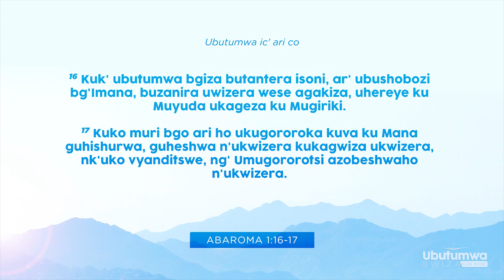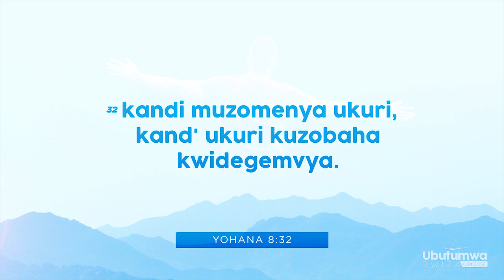Inyungu zo kumenya Ubutumwa bwiza - Pst Hervé Nsengiyumva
Shalom Shalom bakundwa

Ubuheruka twariko turaganira kuri sujet ivuga: "Ubutumwa bwiza n'iki?"
(Kubipfuza kuyiraba)...|

Hama murik' ik' ikiganiro c'unomusi twashatse kwuzuza sujet tumenye rero "inyungu zirimwo mu kumenya ubwo butumwa bwiza"
tubifashijwe n'Ijambo ry'Imana hamwe n'umwungere twatumiye yitwa Hervé Nsengiyumva.

Kaze mu kiganiro Ubutumwa Bwiza kuri Bose.

Hama mutibagira kugira "Subsribe" kuri channel no kugira "Like" kugira ubutumwa bubashikire aho muri hose.

Mwarahezagiwe.